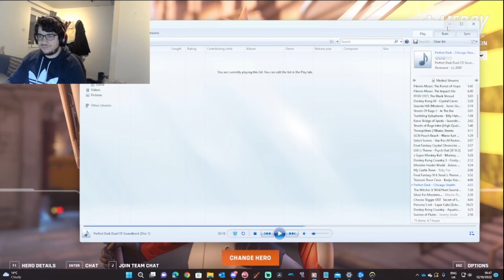Why Are Battle Royales Reigning Supreme?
Quick Commentary on Battle Royales versus more old school multiplayers.